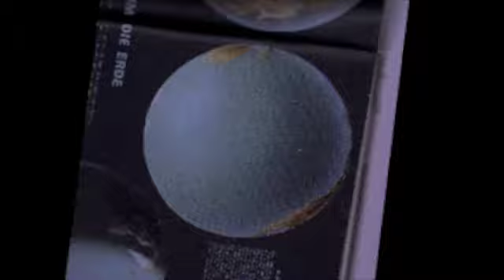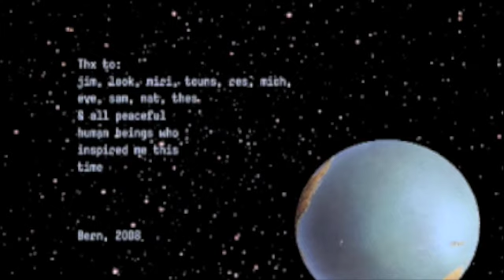Rocket Eating Devil Land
Fabian Dominic Wyss, at the time a graphic design student at Hochschule der Künste Bern in Switzerland, submitted this animation to the Ban All Nukes Generation Visual Petition project in 2009.  This piece was given Honorable Recognition, and is internationally headlining the campaign.

For more information on nuclear disarmament visit the Project for Nuclear Awareness